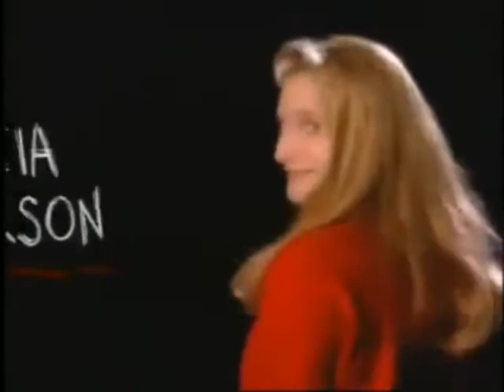Davis Rules S01E09 Take This Job and Love It